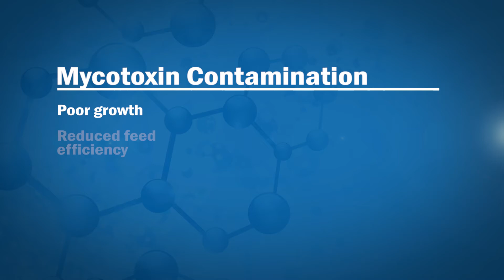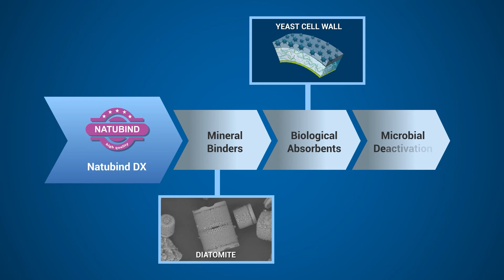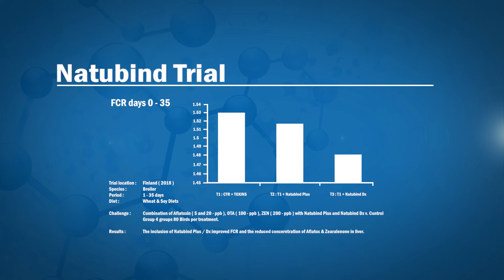NATUBIND - Toxin Binders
Natubind Series contains two products – Natubind Plus and Natubind DX, both are broad-spectrum binders that absorb harmful mycotoxins safely and effectively.